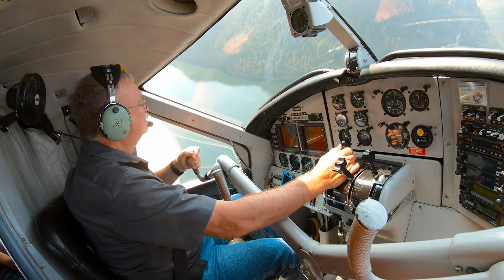Disney Cruise Alaska, Ketchikan Float Plane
With multiple float planes going down left and right in Alaska, we took a float plane excursion with our cruise friends Ebilin & Porfirio Dominguez. It all went well, smooth as silk, and no problems.